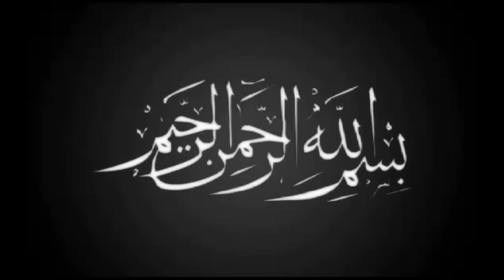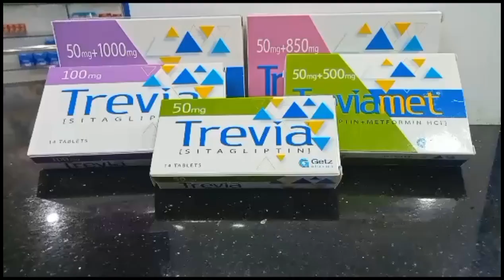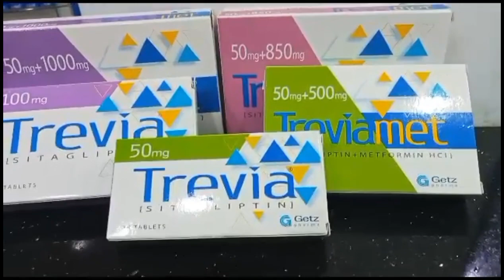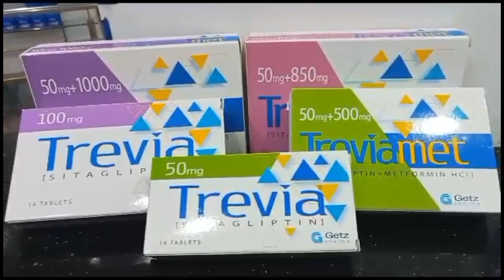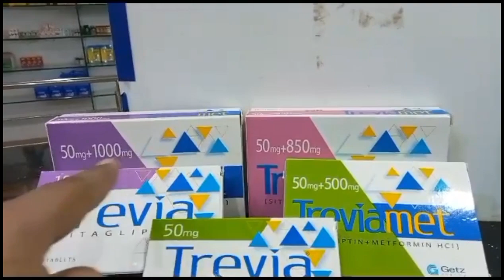sitagliptin and metformin/treviamet xr (50+500mg) sitaglumet 50+1000mg uses Urdu and Hindi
Treviamet xr 50/500 uses | Treviamet xr | Treviamet xr 50/1000 uses in urdu | Treviamet xr 50/500

Tablet Sitagliptin+Metformin 50/500, 50/850,50/1000mg

Indicated as hypoglycemic agent for type 2 diabetes

Sitagliptin: - is an oral dipeptide-4 (DDP-4) inhibitor used in conjunction with diet and exercise to improve glycemic control in patient with type 2 diabetes mellitus.

Metformin: - is a biguanide antihyperglycemic agent used for treating non-insulin-depending diabetes mellitus. (NIDDM)

Mechanism of Action Metformin decreases hepatic glucose production decrease intestinal absorption of glucose and improve insulin sensitivity by increasing peripheral glucose uptake and utilization.

Sitagliptin inhibits dipeptidyl peptidase 4 (DPP-4) enzyme resulting in prolonged active incretin levels.in certain hormones (glucagon like peptide-1). By increasing insulin synthesis and release from pancreatic beta cells and decreasing glucagon secretion from pancreatic alpha cell.

Diabetes mellitus type 2 Dosage

Oral: - 50/500mg BID/D 50/1000mg bid/day